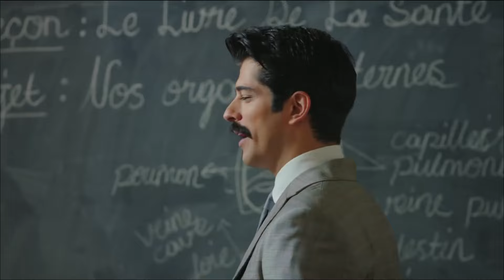Королек 40 серия (Короткие Эпизод)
играют главные роли в истории. Адаптация «Королёк, одного из самых читаемых романов в турецкой литературе, посвящена истории Фериде, главного героя романа.

Фериде, который стал сиротой, когда потерял свою мать, привез в Стамбул его отец, который был солдатом с его бабушкой. Когда его бабушка умерла, его отец поступил в Фериде во французскую школу-интернат Нотр-Дам-де-Сион, чтобы получить хорошее образование. Здесь он получает прозвище «ıalıkuşu dolayı» из-за того, что его насекомые не спускаются с вершины дерева во дворе школы. Она проводит свои летние каникулы со своими тетями. Вскоре он потерял своего отца и стал сиротой в раннем возрасте.

Фериде вырастает, чтобы стать красивой молодой девушкой. С тех пор как он был маленьким мальчиком, у него были скрытые чувства к сыну его тети Камран, которая на несколько лет старше.

Наконец, они узнают, что Кямран любит его, и они помолвлены. Фериде выйдет замуж после окончания школы. Однако вскоре он узнает о предательстве Кямрана и убегает из дома, оставляя все позади. Он обращается в министерство, чтобы стать учителем. Так он начинает свое путешествие в неизвестные места.